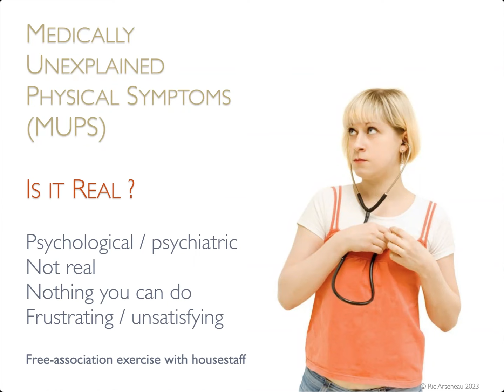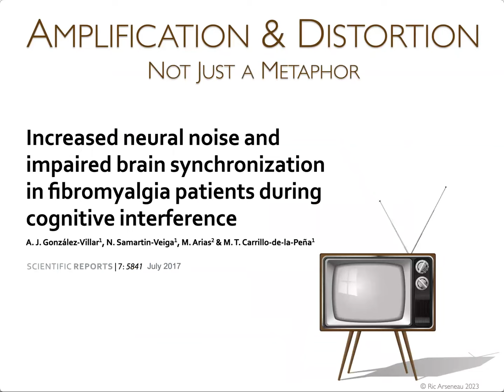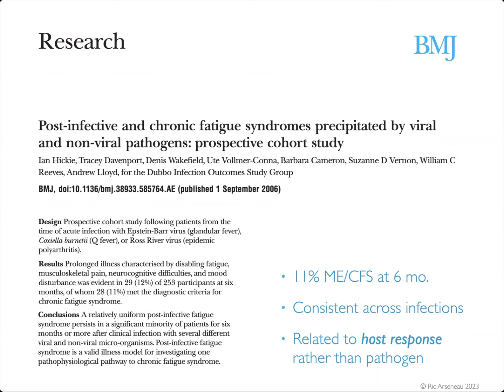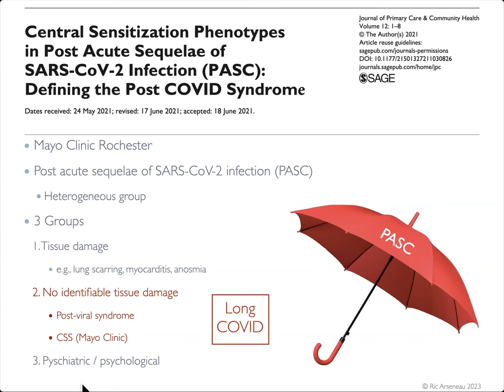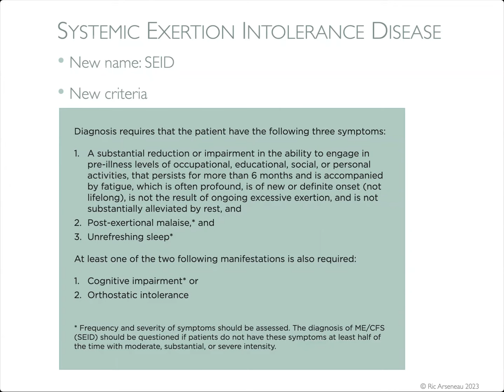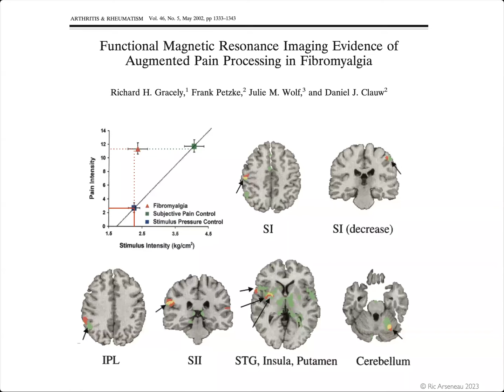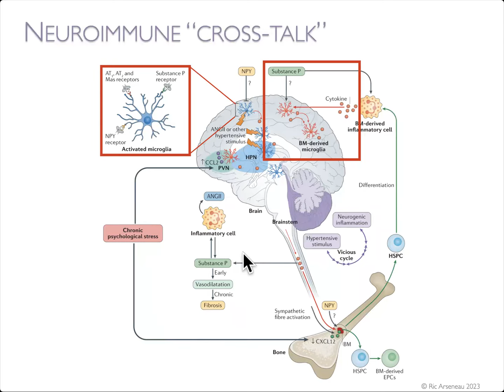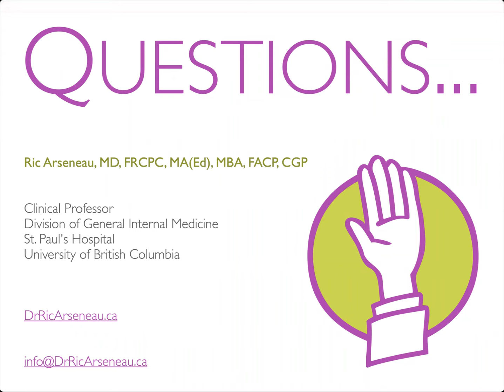Family and Friends: ME/CFS, FM, and Long COVID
Dr. Ric Arseneau